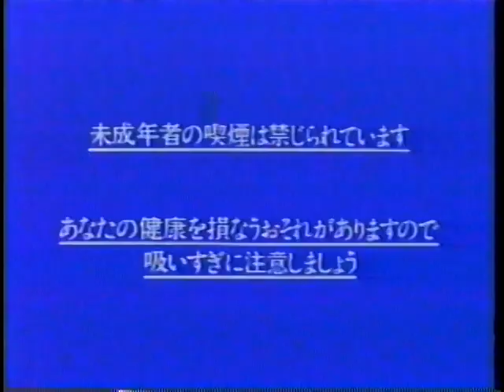1991 JT マイルドセブンスペシャルライト タバコCM